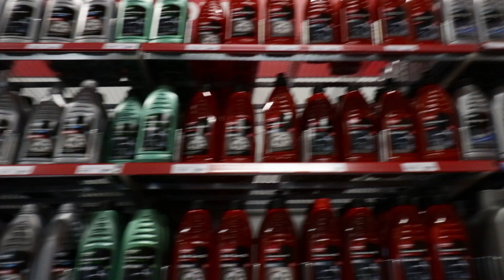VI STUNTAR MOPPE PÅ F18 | SSC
Här var vi iväg till Tullinge flygfält (F18) och stuntade moppe, fiddy, hade ett gött häng med alla som va där och fick uppleva hur det va att va 15 igen.

Våra sociala medier:
Fabbe